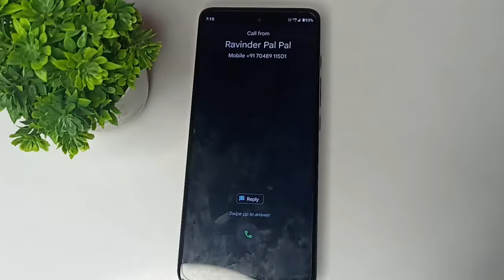MOTOROLA e40 First call impression